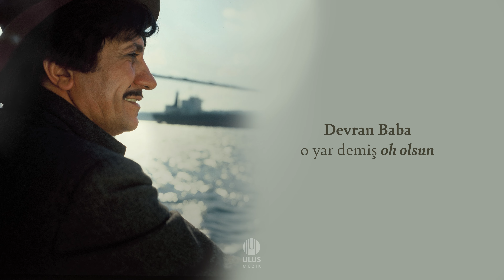İzzet Altınmeşe - Sus Be Ağlama Gözüm (Official 4K Lyric Video)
İzzet Altınmeşe'nin Midas plak etiketiyle 1988 yılında Belkıs Akkale ile çıkardığı “Ezgi Şöleni” albümünde yer alan "Sus Be Ağlama Gözüm" türküsü 1994 yılında Ulus Müzik etiketiyle piyasaya tekrar sunulmuştur. 4K çözünürlüğündeki lyric videosu ile YouTube kanalımızda yayında…  @UlusMusic

Şarkı Sözü
Bedenim ruhuma gurbet el olmuş
Olsun sabret sus be ağlama gözüm

Ömrümün baharı sararmış solmuş
Solsun sabret sus be ağlama gözüm
Solsun sabret boşver ağlama gözüm

Gönül derdin yüz bin yapmış abartmış
Hergün ağıt yakıp yürek kabartmış

Saçlarını pençe pençe kopartmış
Yolsun sabret sus be ağlama gözüm
Yolsun sabret boşver ağlama gözüm

Devran Baba o yar demiş oh olsun

Zindanlara Yusuf gibi sokulsun
Gözlerine Yakup gibi kan dolsun
Dolsun sabret sus be ağlama gözüm
Dolsun sabret boşver ağlama gözüm